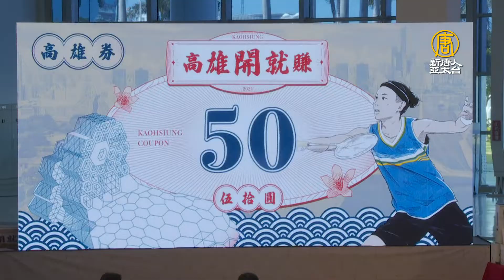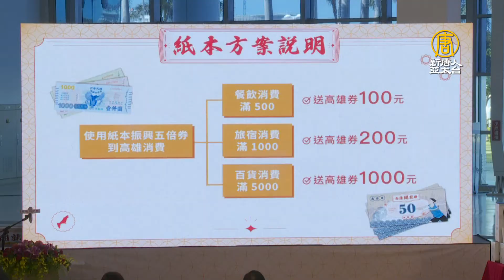花五倍劵賺高雄券！ 陳其邁：希望振興經濟